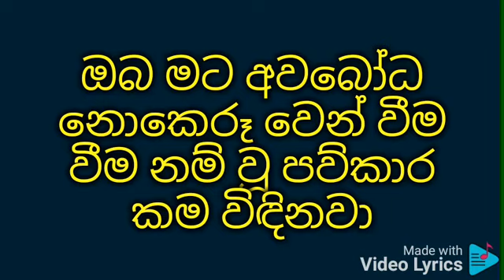Thaleta kiwwa oya karaoke( Without Voice)Edith by Harsha Madhuwansha music